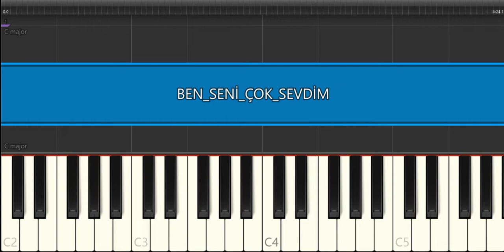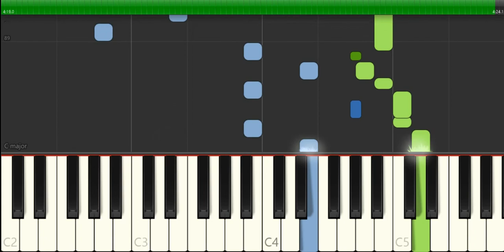Cem Adrian Ben Seni Çok Sevdim Piyano tutorial